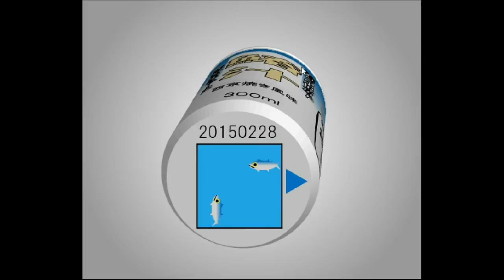[TomoLaSiDo] Open Attempt Round Escape 48 Walkthrough